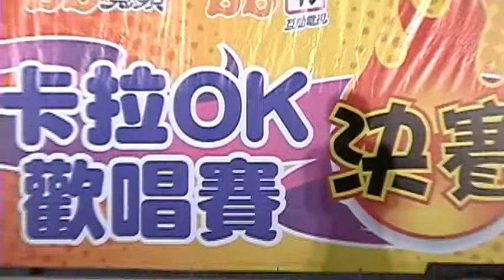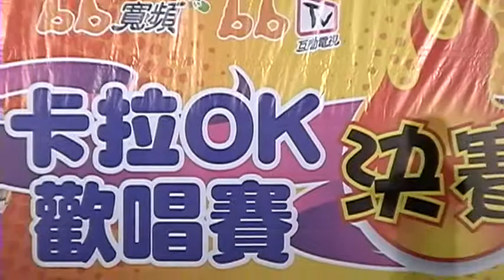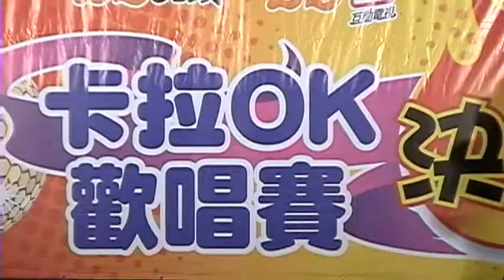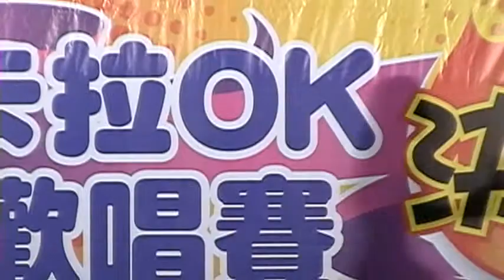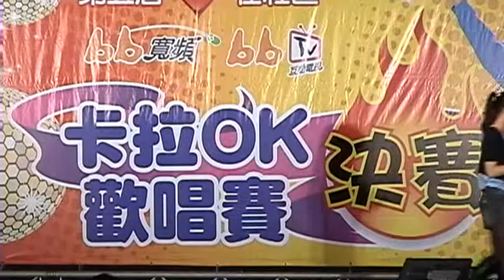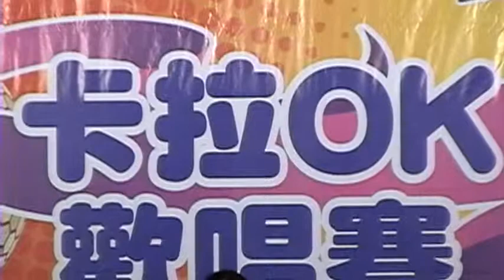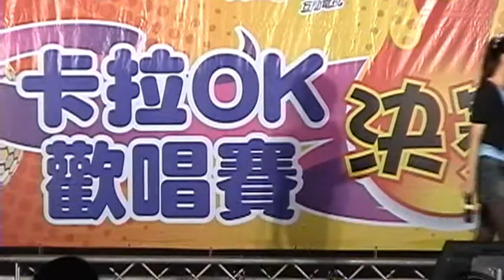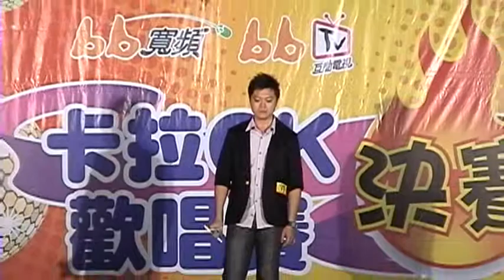2011-11-05 愛在社區 bb寬頻 第五屆 卡啦OK歌唱比賽_總決賽_全(影音全紀錄)